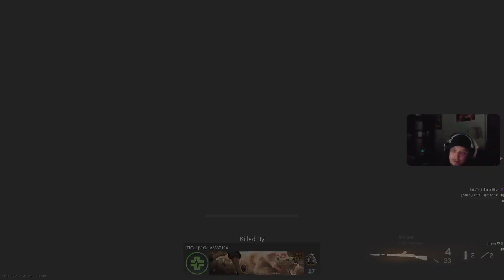Call of duty warzone season 6 Another AK47 with OTS loadout at Rebirth Island